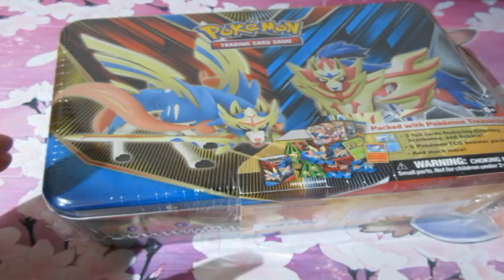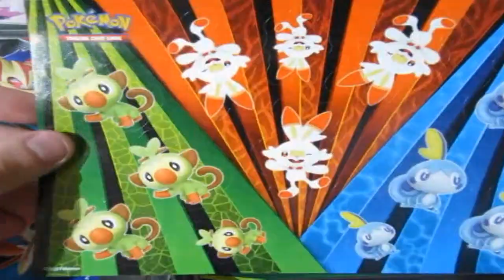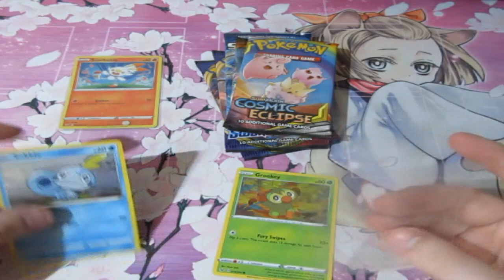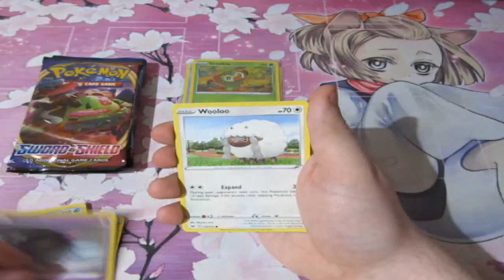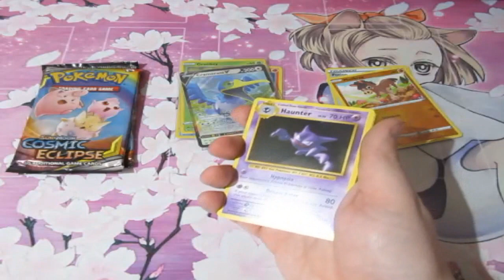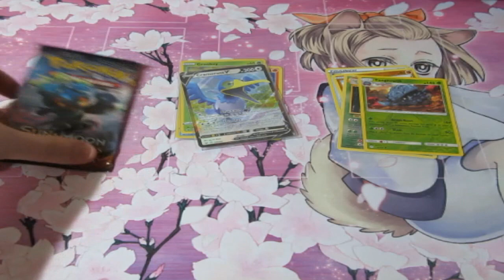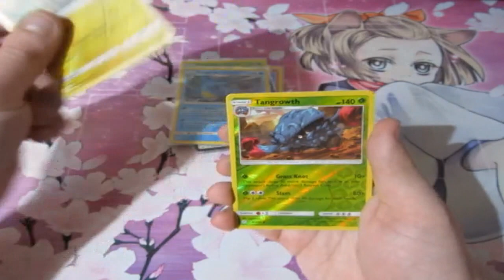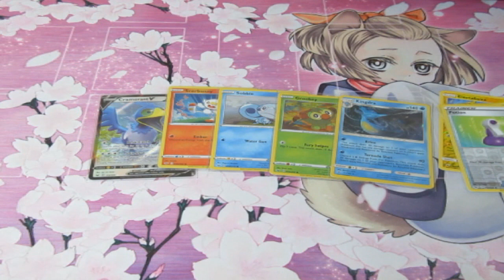Pokemon Pack Opening Sward & Shield Treasure Chest OMG